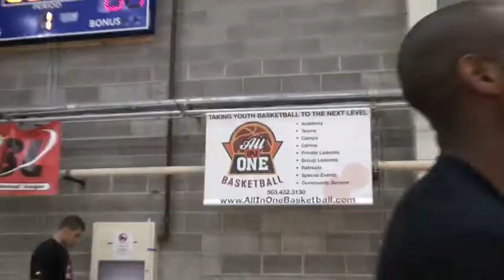AIO_bucketz_intro.mov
Welcome to AIO Bucketz, then fun way to work on your game and challenge your friends.